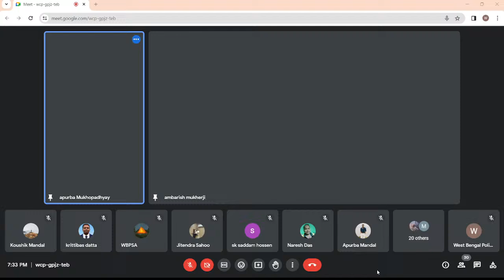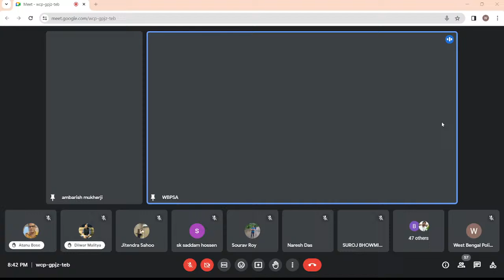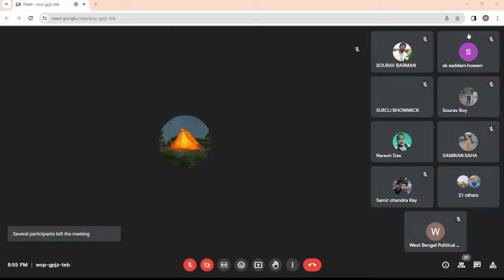"How 'inclusive' is our cities?" by Dr. Ambarish Mukhopadhyay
West Bengal Political Science Association (WBPSA)
WBPSA is the academic forum of the teachers and research scholars of Political Science in West Bengal for pursuing and promoting their academic interests. The post-graduate students doing M.Phil. and Ph.D. courses are also admitted to the membership of the WBPSA.

The need for having a state level association was keenly felt first in the early 1960s when it was found that many teachers and research scholars did not always get an opportunity to attend the annual conferences of the All India Political Science Association. The first initiative for forming the WBPSA was taken by Prof. Nirmal Bose, then a senior lecturer in Political Sceince, Uluberia College, and a prominent leader in West Bengal College and University Teachers’ Association (WBCUTA) in 1959-60 with enthusiastic patronage and cooperation of Professor Nirmal Chandra Bhattacharya of Scottish Church College and Professor Subimal Kumar Mukherjee of Calcutta University, and his senior and junior colleagues in some colleges such as Buddhadev Bhattacharyya, Bangendu Ganguly, Mrigendranath Banerjee, Probodh Krishna Das Mahapatra, Asit Kumar Basu, Sukumar Dam, Amiya Kumar Chaudhury, Sobhanlal Mukherjee, Asoke Mustafi, Basab Sarkar, Dilip De, Ajoy Kumar Mukherjee, Chitra Ghosh and Asoke Kumar Mukhopadhyay (then a post-graduate student).

WBPSA was formally inaugurated in Darbhanga Hall, Calcutta University’s College Street Campus, in November- 1960 by Dr. Bidhan Chandra Roy, the Chief Minister of the West Bengal, in the august presence of Professor Nihar Ranjan Ray, an eminent historian and the Dean of Faculty of Arts, Calcutta University, and Professor Naresh Chandra Roy, Centenary Professor of Public Administration and then Head of the Department of Political Science, Calcutta University.

During the next six years WBPSA held occasional seminars and small group meetings to discuss important issues in political theory, international politics and Indian Government and politics. Prof. Nirmal Bose was the first General Secretary of WBPSA. In his indivudial capacity, Prof. Bose was the Editor of the first journal on Political Science “Rastra”

With political upheavals and disturbances taking place in West Bengal since 1967, the WBPSA remained practically dormant till 1977-78 when Prof. Bose again revived the WBPSA with the help of Professor Nirmal Chandra Basu Ray Chowdhury, Professor Mohit Bhattacharyya, Professor Prasanta Kumar Ghosh and Professor Chitra Ghosh. After he became a minister in the Second Left Front Ministry in West Bengal, the responsibility of running the WBPSA fell on Professor Mohit Bhattacharyya and Professor Prasanta Ghosh with Prof. Nirmal Bose as the patron of WBPSA.

After demise of Prof. Bose, the initiative of reviving the WBPSA was successfully taken up by Prof. Satyasadhan Chakraborti, the then Higher Education Minister of West Bengal Government. The WBPSA began its new life as a registered body under Registration of Societies Act. Prof. Mohit Bhattacharyya (President) and Prof. Prasanta kumar Ghosh (General Secretary) took WBPSA on a high level of activities with Prof. Satyasadhan Chakraborti as the Patron. A major achievement of the WBPSA during this new phase was to publish it's own journal, ‘The West Bengal Political Science Review’. The inaugural number of this bi-annual journal came out in 1998 under the editorship of Professor Asok Kumar Mukhopadhayay (Calcutta Universityh). The purpose of the WBPSA is to provide a forum for intellectual discourse among its members on theoretical and practical problems of political science and other related disciplines, on a non-partisan, scientific and academically objective basis. The WBPSA aims at stimulating interest and debate on various aspects of political and socio-economic studies and encouraging intellectually honest and non-partisan exploration of the horizons of understanding the stale, society and politics. Professor Mukhopadhyay edited the journal till the end of 2002 and was succeeded by Professor Goutam Kumar Basu (Jadavpur University).